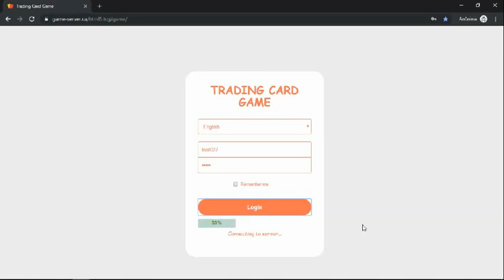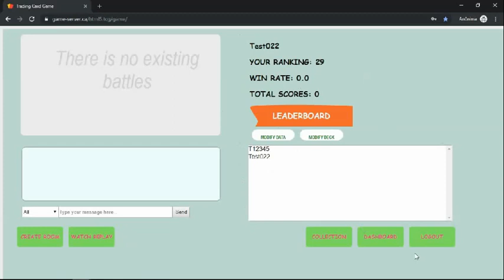Trading Card Game - v3.0 HTML5 game client (select language, login and logout)(Chinese)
This video is about "how to select language, login, and logout in v3.0."

**Currently we have two versions of the game clients running at the same time: v2.51 Flash game client and v3.0 HTML5 game client, both of them can be played independently as well as together. However, we no longer maintain the Flash version of game client so no newer version will be developed for Flash platform unfortunately.**

Past research shows that symbolic educational rewards are meaningless to students, however, at the meantime, students would not appreciate if the real educational rewards are not so useful to them. Of course, 'money' as rewards shouldn't be considered. Card games are very common and welcome by students in different ages and even for graduate and undergraduate students. But most of card games are either commercial ones or difficult to take as educational reward systems due to its in-game elements are hard to connect to the academic performance of learning activities. The trading card game was developed intends for teachers deliver/give to students according to their performances in different learning activities (e.g., classroom participation, discussions, assignments, quiz, exams, etc.). The cards can be designed by us simply since the game is developed by ourselves. It is worth to mention, the game supports multiple languages and players who use different languages can still play and compete with each others.

The game is a discipline independent game, which means, the in-game rewards can be delivered by any teacher in any course. The game is a sort of board game, therefore, the in-game rewards are cards and students need to compete with each others. In order to make students have correct perception and positive attitude towards the competitions, a student's ranking among all students is based on his/her credits rather than how many matches s/he has won or lost before. The student can get credits for the efforts s/he has tried to make in the match, so s/he still receives credits even s/he loses the match, sometimes, a student who loses the game could even receive more credits than the winner. A student might be able to have more options and strategies in the match if s/he has more in-game rewards and even might be able to defeat his/her opponents easier. Well-designed peer competitions have been proved as a good way to get students motivated and it is the basic idea of this mechanism.

For those students who don't want to compete with others, the in-game rewards (i.e., the cards) have collectable feature just like coins, stamps and hockey cards; students may want to see higher level cards as well as rare cards in their card collection book. The effect of the game-based educational reward mechanism will be kept in student's mind and the learning motivation engaged by the mechanism can be carried to the followed course. The students may want to get better in-game rewards in the followed course by learning harder and putting more efforts in the assignments, participation, discussions, and etc.

References:
Rita Kuo, Maiga Chang, Zhong-Xiu Lu, and Cheng-Li Chen. (2019). Student and teacher's perceptions toward the in-game card as educational reward (ICER) Moodle plug-in. In P. Díaz, A. Ioannou, K. K., Bhagat, J. M., Spector (Eds.), Learning in a Digital World - Perspective on Interactive Technologies for Formal and Informal Education, Smart Computing and Intelligence, 275-289 (Springer).

Rita Kuo, Maiga Chang, and Cheng-Li Chen. (2018). In-game Card as Educational Reward (ICER) Moodle Plug-ins: A Pilot Study. In the Proceedings of the International Conference on Technology in Education, Hong Kong, January 9-11, 2018, 5-16.(Springer)

Peayton Chen, Rita Kuo, Maiga Chang, and Jia-Sheng Heh. (2017). The Effectiveness of Using In-Game Cards as Reward. Research and Practice in Technology Enhanced Learning, 12, Article #15.

Cheng-Li Chen, Yiyang Zhao, Anni Luo, Maiga Chang, Dongming Qian, Rita Kuo, Hung-Yi Chang. (2017). Educational Reward Moodle Plug-In. 21st Global Chinese Conference on Computers in Education (GCCCE 2017), Beijing, China, June 3-6, 2017, 211-218.

Peayton Chen, Maiga Chang, Rita Kuo, and Jia-Sheng Heh. (2016). Trading Card Game. In the Workshop Proceedings of the 24th International Conference on Computers in Education, Mumbai, India, November 28-December 2, 2016, 6-11.

Peayton Chen, Rita Kuo, Maiga Chang, and Jia-Sheng Heh. (2009). Designing a Trading Card Game as Educational Reward System to Improve Students' Learning Motivations. Transactions on Edutainment, III, 116-128. Berlin: Springer-Verlag.

Peayton Chen, Rita Kuo, Maiga Chang, and Jia-Sheng Heh. (2009). Designing a Trading Card Game as Educational Reward System to Improve Students' Learning Motivations. In the Proceedings of the 4th International Conference on E-Learning and Games, (Edutainment 2009), Banff, AB, Canada, Aug. 9-11, 2009. Springer Lecture Notes in Computer Science, 5670, 175.